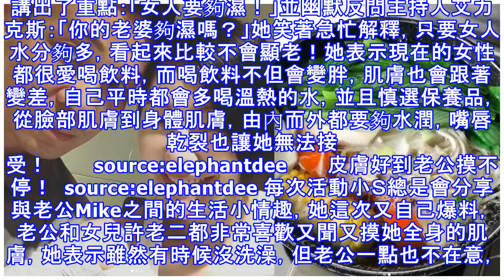皮膚好到老公狂摸！小s透露好膚質關鍵：「女人要夠濕」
日前雅詩蘭黛「小棕瓶」迎接35周年，邀請小S出席活動，當日小S以淡雅的妝容及一件露背開衩黑洋裝漂亮登場，除了臉部肌膚緊緻又亮白，妞編輯也注意到她連背部肌膚都美得要死，在媒體們追問下，她火辣的透露「女人要夠濕，肌膚才不會老化！」       被路人誤會是「小Ｓ的女兒」  source:妞編輯拍攝 小Ｓ現場分享了因為膚質保養得宜引發的生活趣事，她敘述著自己與女兒出去玩時，有一位路人問她：「妳是小S的女...